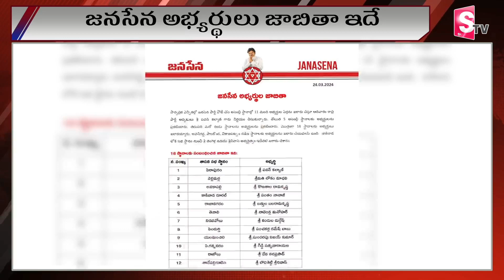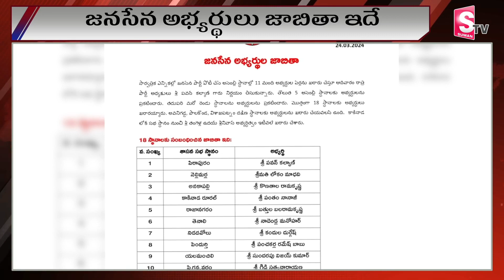జనసేన జాబితా ఇదే 3 సీట్ల పై ఉత్కంఠ.|Pawan Kalyan Announcd Candidates| Latest News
Watch► జనసేన జాబితా ఇదే 3 సీట్ల పై ఉత్కంఠ.|Pawan Kalyan Announcd Candidates| Latest News|  @SumanTVUndi